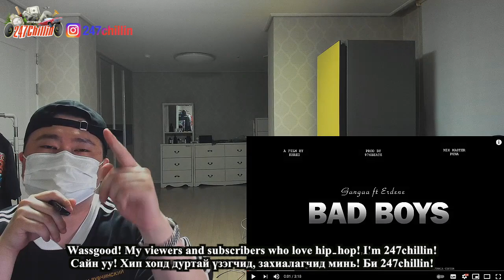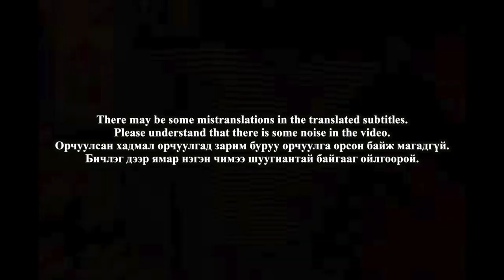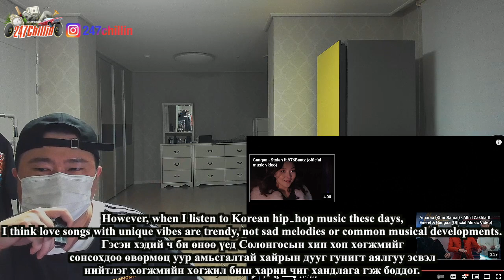🇲🇳🇰🇷🔥Korean Hiphop Junkie react to Gangaa & Erdene - Badboys ft 976 Beatz (MGL/ENG SUB)